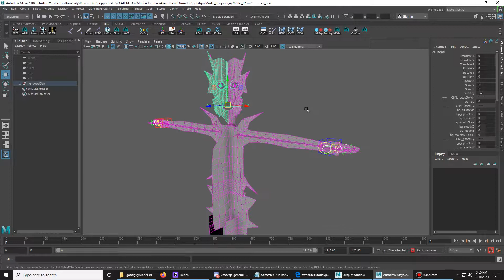Motion Capture ATCM 6316: One rig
One rig is applied to both 2D models.